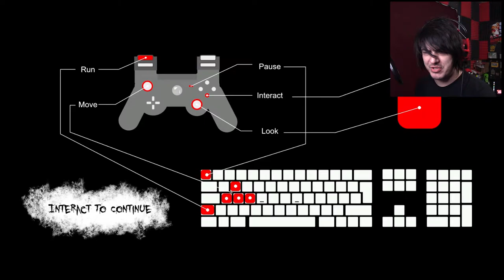More than a Monster | Hollow Head: The Director's Cut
There's more to the story of Hollow Head.. should we discover it together?

ALBATROS!!